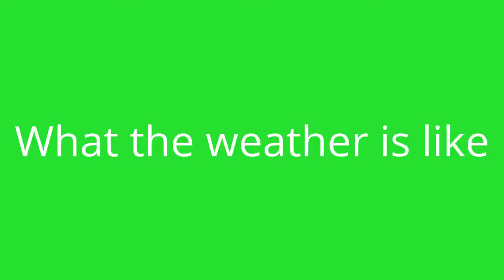Minecraft What the weather is like where I live Ep. 2